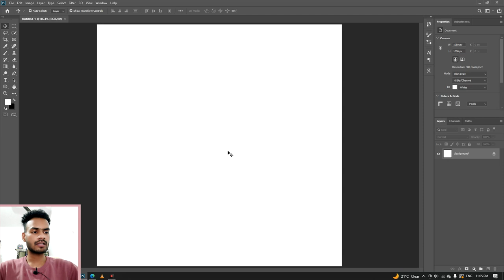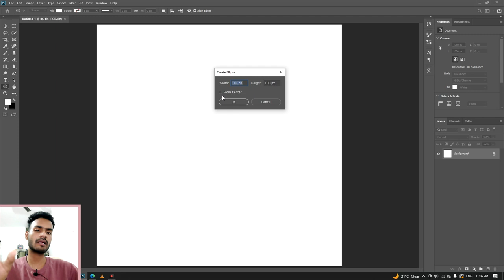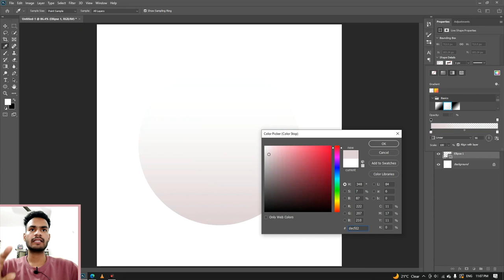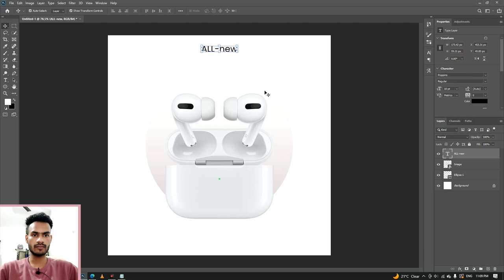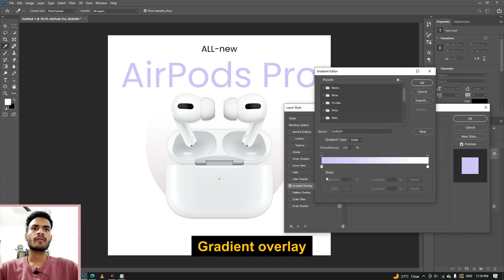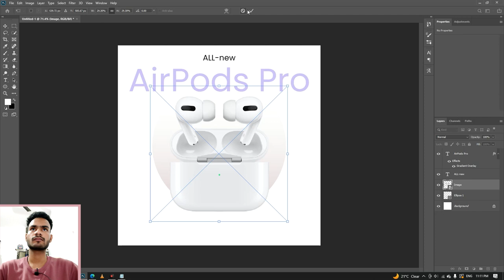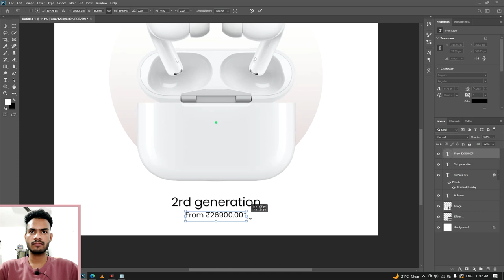Smart Way for Poster design: Simple Definition | Apple Air pods Pro Poster Design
Hello guys, Today I'm Gonna show you a video to teach you how to download oil painting plugin for free and how to use this.